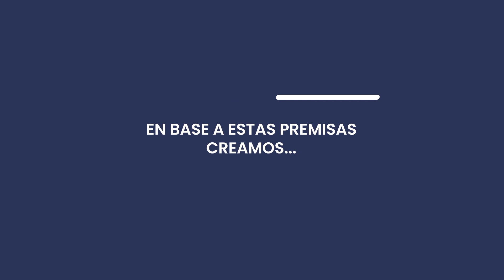Culture Care - Case Study 2020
Case Study
Producto: Culture Care 2020
Cliente: Aldente Group
Agencia: Aldente Group

🎬 Dirección  🎞️ Edición 🖥️ Postproducción 🛠 Producción 🤖 Animación 📺 Foto & Video Stock 🎨 Creatividad ✍🏻 Redacción 🎶 Musicalización 🎧 Sonido